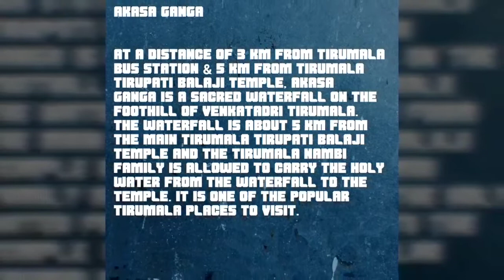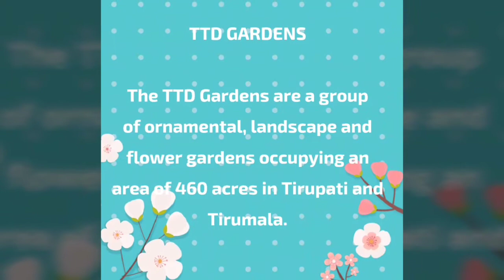Places to visit in tirumala - must visit places